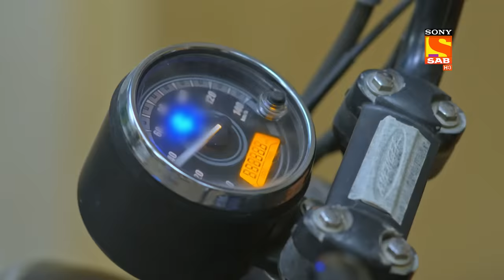Manju's Little Problem - Maddam Sir - Ep 441 - Full Episode - 5 March 2022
Episode 441: Manju's Little Problem
In this episode, Pushpa's mother-in-law comes to the officers and the team of Mahila police officers lies to her to avoid a fight. Manju refuses their help because of what had happened last time and the disappointment they have caused to her. Will Maddam Sir find a solution to this chaos? What will happen now?